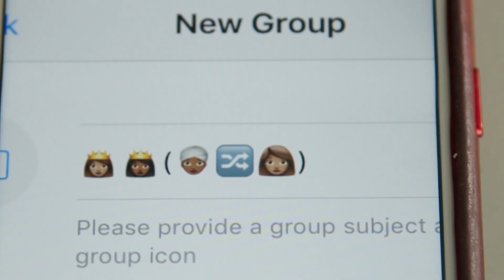Picture Character | Trailer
Directors: Martha Shane & Ian Cheney
Language: English, Japanese, Arabic, Spanish

It’s the 21st century’s lingua franca: a global pictorial alphabet that has turned our 📱 into a hotbed of 😍, 🍆 and 💩. Picture Character is the fascinating inside story of emojis, the world’s favourite conlang (constructed language).